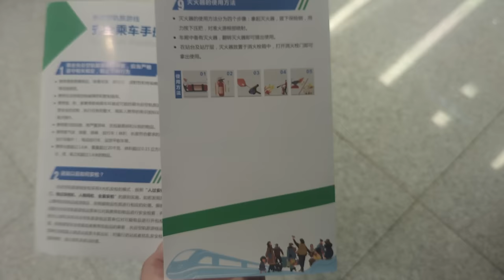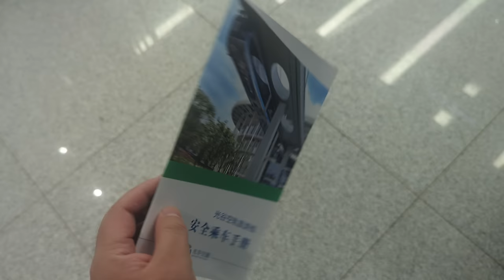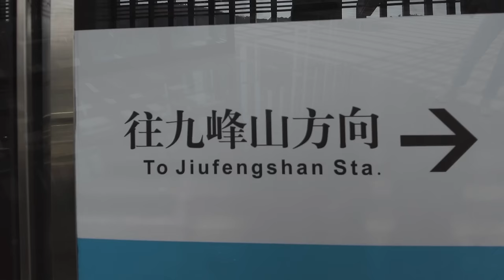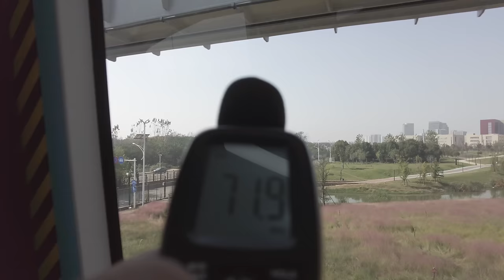Like a capsule! Riding China's Scary Driverless Sky Train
Today, I will be taking a ride on China's first commercial driverless sky train.

Trian : Guanggu Guangzi
Line Length : 10.3KM
120RMB/16.5USD/2494JPY/13.3GBP/15.3EUR/26AUD/23CAD/129HKD/532TWD/1371INR/591THB/257368IDR/15CHF/177SEK/21727KRW/78MYR/22SGD/81BRL
Time：1 hours

Timestamps:
00:00 Intro
00:30 Wuhan Station
01:12 Sky Train
03:26 Train Interior Introduction
07:36 Longquanshan Station
10:25 Mesh Bridge
12:10 Gaoxin Boulevard Station
13:30 Train Night View